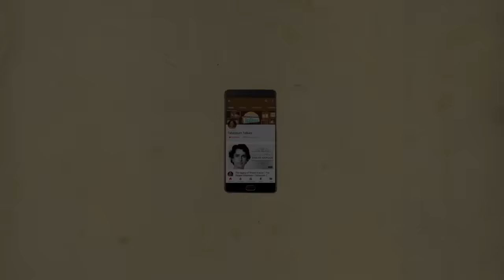Sabeeha: The Actress Who Couldn't Be As Successful As Her Mother | Tabassum Talkies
Sabeeha had all the ingredients to become a successful actress however a certain altercation with a superstar undid everything wherein she quit Bollywood after a few years and now lives alone with her mother.